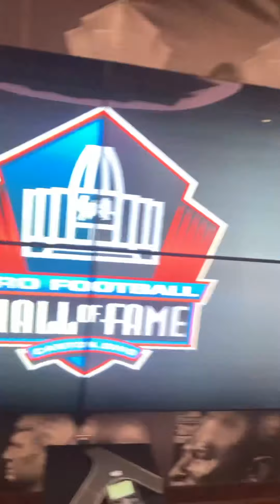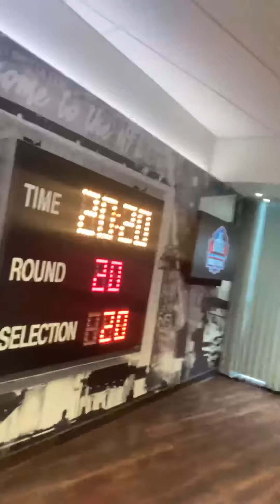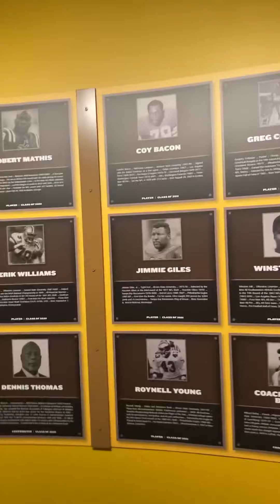District 4/Sports News/NFL Hall of Fame & Enshrinement Highlights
Here are all of the highlights from our the NFL Hall of Fame and Enshrinement Ceremony in Canton, Ohio. Did you guess our riddle from Instagram (@district4la). The answer is inside this video!